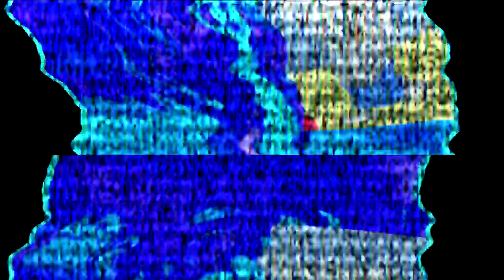Grey Mouse Water (Leopold the Cat) RickRoll'd vocals keep getting high instruments keep getting low